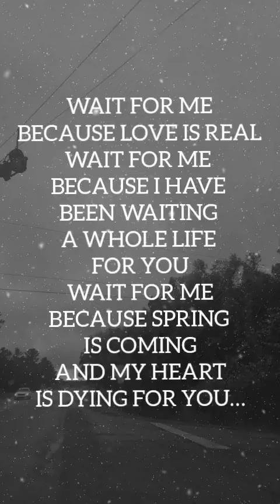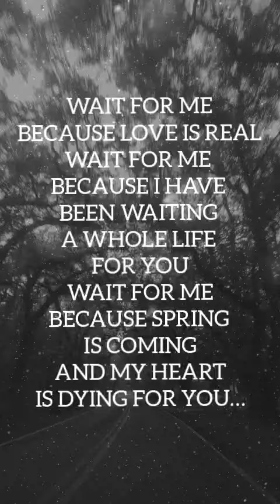Wait for me